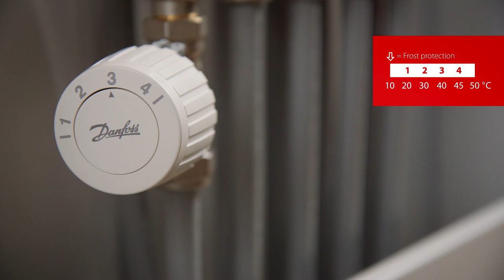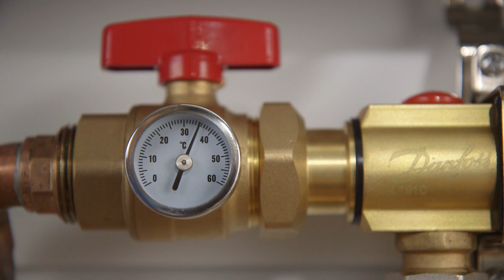Installation guide - Danfoss RTL set: simple hydronic floor heating controls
Installation guide for how to install Danfoss RTL set in floor heating installation. Step-by-step installation of 2 pieces:
• Return temperature limiter valve (Danfoss, type FJVR)
• Return temperature limiter sensor (Danfoss, type FJVR)